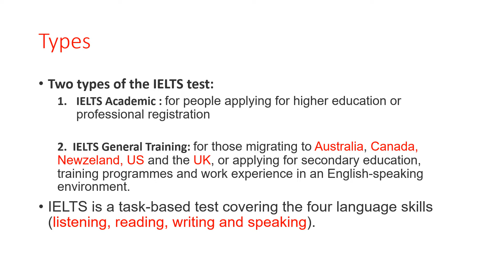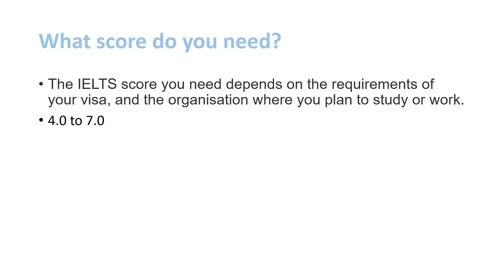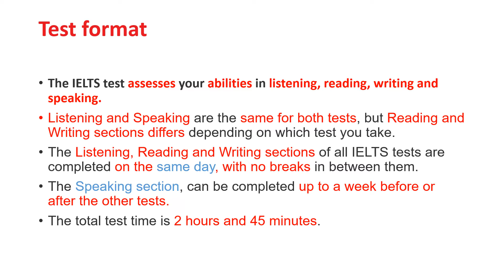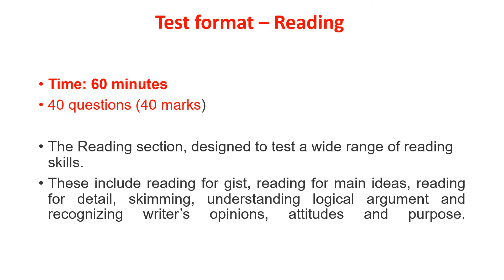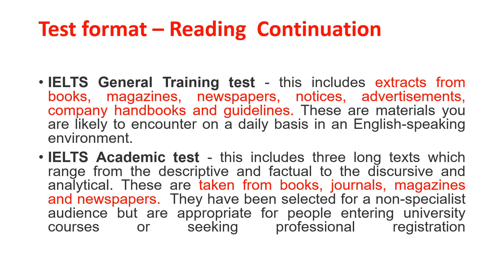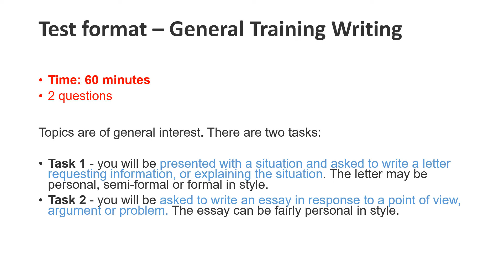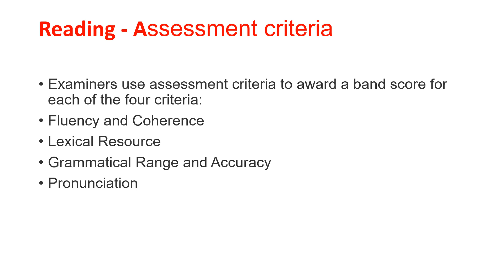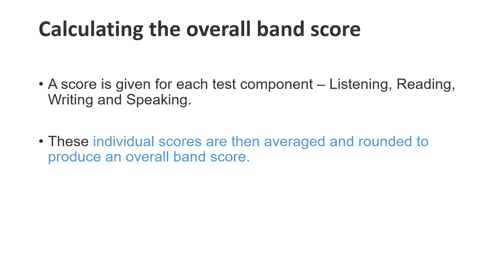IELTS exam- Types, Format, Marks , Band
Details about IELTS